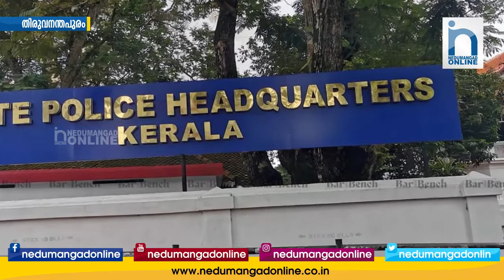ഗാര്‍ഹിക പീഡനം; ലോക്ഡൗൺ കാലത്ത് ലഭിച്ചത് 2868 പരാതികള്‍ | നെടുമങ്ങാട് ഓൺലൈൻ | Nedumangad Online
ലോക്ഡൗണ്‍ ആരംഭിച്ചതിനുശേഷം ഒക്ടോബര്‍ 31 വരെ ഗാര്‍ഹികപീഡനവുമായി ബന്ധപ്പെട്ട് പൊലീസിന് വിവിധ ജില്ലകളില്‍ നിന്ന് ലഭിച്ചത് 2868 പരാതികള്‍. ഇതില്‍ 2757 എണ്ണത്തിലും ജില്ലാ പൊലീസ് മേധാവിമാരുടെ നേതൃത്വത്തില്‍ തീര്‍പ്പ് ഉണ്ടാക്കി. ബാക്കിയുള്ള 111 എണ്ണത്തില്‍ പൊലീസ് ആസ്ഥാനത്തെ ഐ ജിയുടേയും വനിതാ സെല്‍ എസ് പിയുടേയും നേതൃത്വത്തില്‍ പരിഹാരം കാണാന്‍ സംസ്ഥാന പൊലീസ് മേധാവി നിര്‍ദേശിച്ചു.